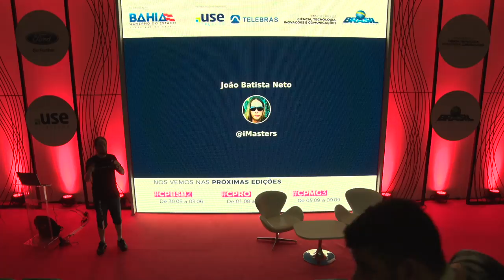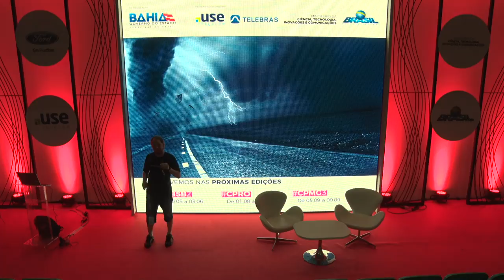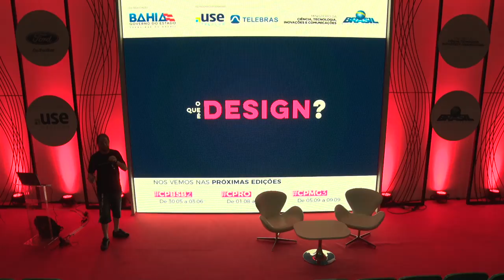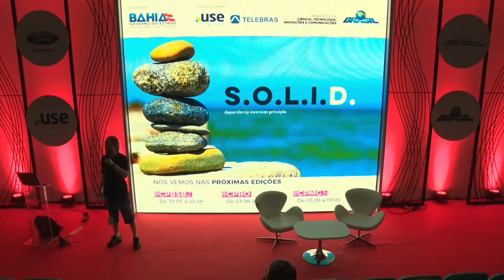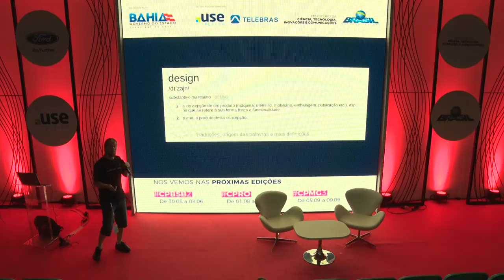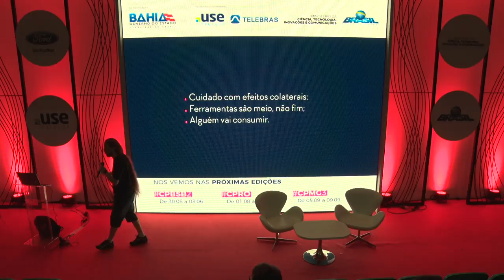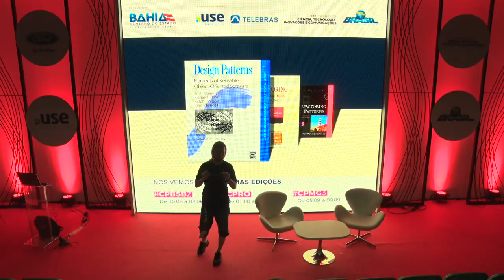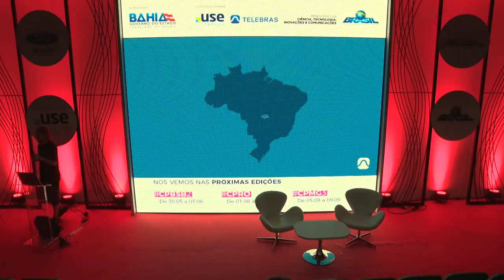CPBA2 - Coders & Makers - 18/05/2018 - Aspectos do design orientado a objetos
CPBA2 - Coders & Makers - 18/05/2018 das 23h00 às 23h45 - Aspectos do design orientado a objetos

"Uma abordagem sobre design aplicado ao software orientado a objetos segundo a percepção de quem desenvolve, mantém e consome o software como produto.  João Batista Neto:
João Batista Neto: É engenheiro de aplicações e trabalha com ambiente web desde 2000 em diversas linguagens, como Java e PHP, dedicando esforços ao desenvolvimento de bibliotecas reutilizáveis para a comunidade. Especialista em integração de sistemas, possui várias bibliotecas reutilizáveis publicadas como open-source para a comunidade, como biblioteca Cielo, PayPal, ECT (Correios), BuscaPé, Lomadee, Twitter, Facebook entre várias outras. É administrador do fórum iMasters e iMasters Code, onde compartilha conhecimento com a comunidade de desenvolvedores. Também é autor de cursos no iMasters PRO.